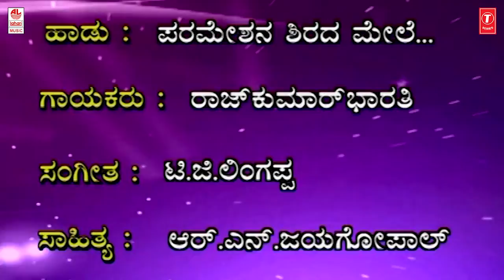Parameshana Shirada Mele - Video Song | Rajkumar Bharathi | R. N. Jayagopal | Bhakti Geethe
Bhakti Sagar Kannada presents "Parameshana Shirada Mele" Video Song Jukebox. Sung By : Rajkumar Bharathi, Music Composed By : T.G Linagappa, Lyrics By : R. N. Jayagopal, Kannada Bhakthi Geethegalu, Kannada Devotional Songs.

Song Name : Parameshana Shirada Mele
Program Name : Madduru Sri Vaidyanatheshwara
Singer Name : Rajkumar Bharathi
Music Director : T.G Linagappa
Lyricist Name : R. N. Jayagopal
Music Label : Lahari Music